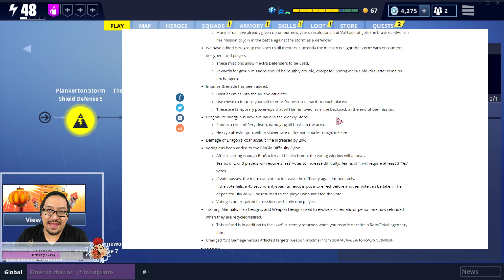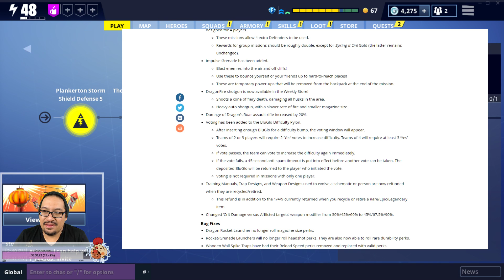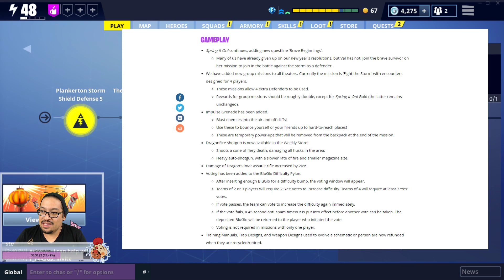FORTNITE UPDATE : V.3.1.0 Patch Notes | Save The World